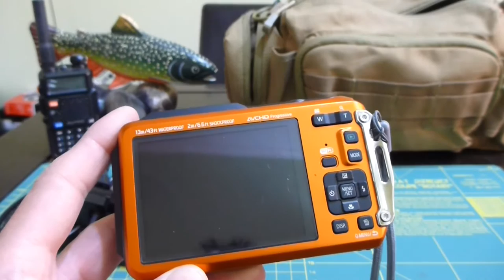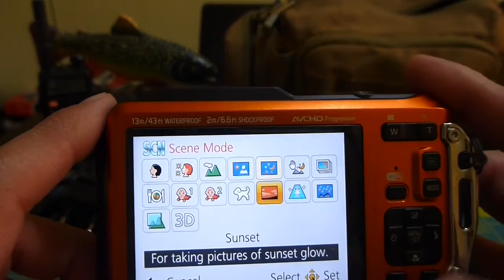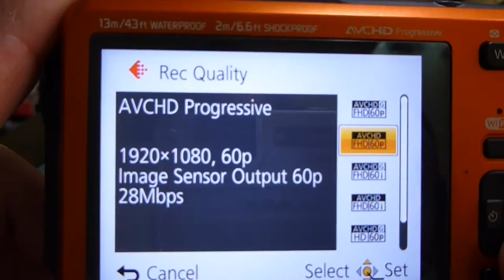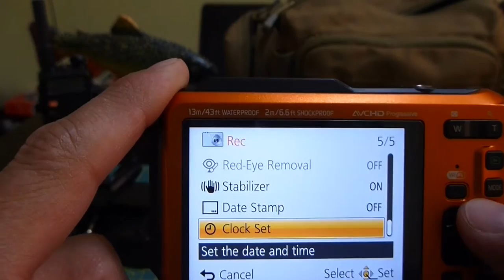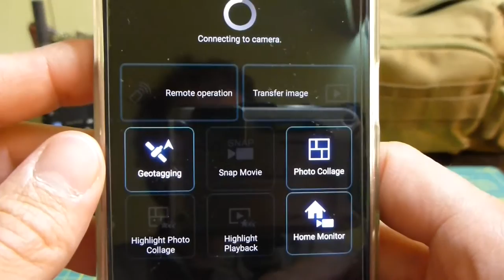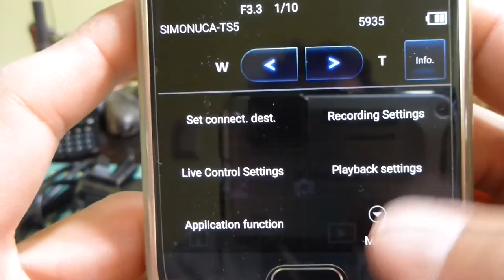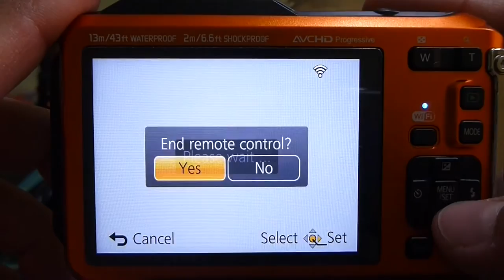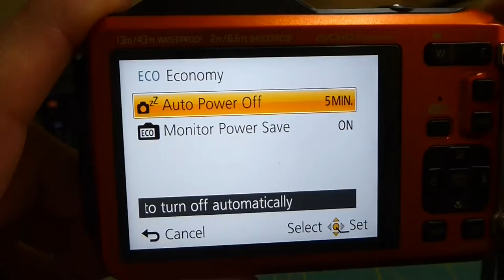Revisión cámara Panasonic DMC TS5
Revisión de la cámara Panasonic Lumix DMC-TS5

Protector ... EBIDX%3AIT
Baterias y cargador ... EBIDX%3AIT